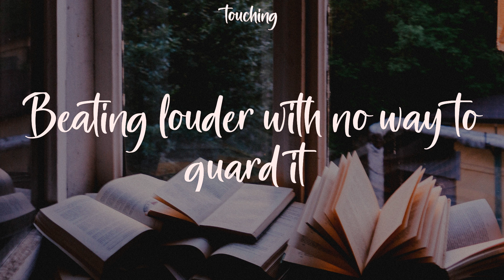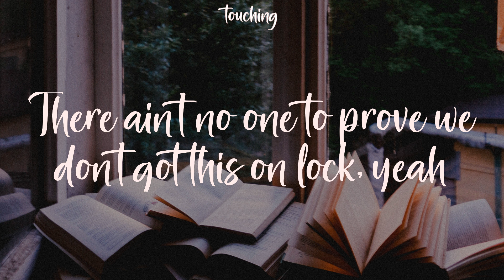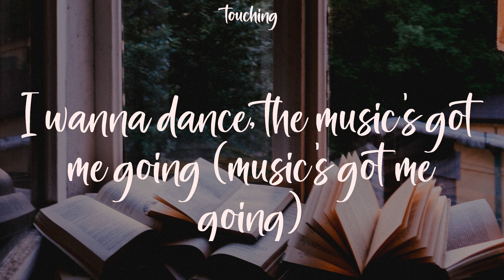Permission to Dance - BTS (Lyrics)